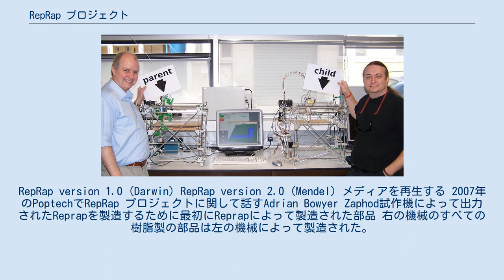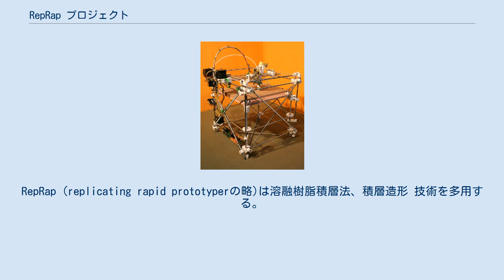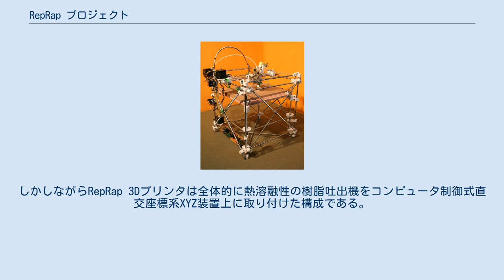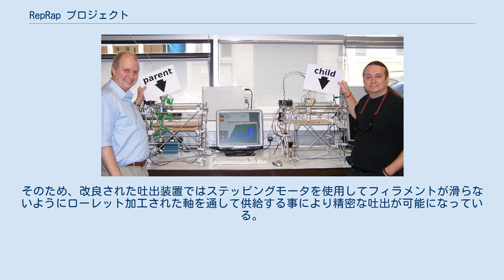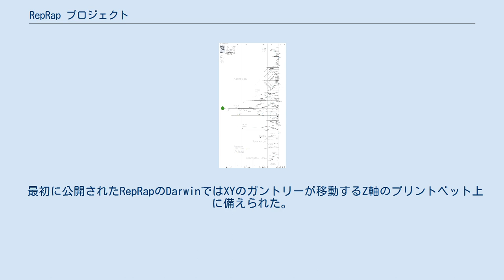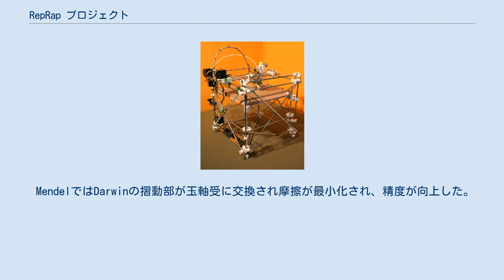RepRap プロジェクト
RepRap version 1.0 (Darwin) RepRap version 2.0 (Mendel) メディアを再生する 2007年のPoptechでRepRap プロジェクトに関して話すAdrian Bowyer Zaphod試作機によって出力されたReprapを製造するために最初にReprapによって製造された部品 右の機械のすべての樹脂製の部品は左の機械によって製造された。
(Adrian Bowyer (左)とVik Olliver(右)はRepRap プロジェクトのメンバー) Version 2 'Mendel' 既に出力された物理的な物体が保持されていてPCの画面上には次の出力物が表示される メディアを再生する RepRap の動画 RepRap 0.1 物体の製造 メカノ repstrap の RepRap 0.1 試作機 (Vik Olliverによって開発された) RepRap プロジェクトはそれ自体を構成する大半の部品を製造できる3Dプリンタを開発する計画である。
RepRap (replicating rapid prototyperの略)は溶融樹脂積層法、積層造形 技術を多用する。
この計画では商標である"fused deposition modeling"を避ける為にFused Filament Fabrication (FFF)を用語として用いる。
 この計画では全ての設計はオープン デザインとして開発され、フリーソフトウェアライセンスの許諾下でGNU General Public Licenseで配布される。
 開発開始当初は自己複製技術の一環として3Dプリント技術の開発を進めてきたが、3Dプリンタとしての用途の方が本来の目的よりも注目されるようになり、事実上の標準機になりつつある。
 機械の自己複製のためにRepRapユニットは可能な限り人々に廉価に供給し複雑な製品を高価な産業社会資本や科学機材を必要とせず製造可能にする事を企図する。
 この工程でRepRapが進化する事を実証すると同様に指数関数的に増殖する事を実証する。
 RepRapは2005年にイギリスのバース大学の機械工学の講師であるAdrian Bowyer博士によって創造された。
 RepRapの進化と他の3Dプリンタの時系列的な変化を示したReprapの家系図 オープンソース計画として随時改良され多くの派生型が存在し設計者達は自由に改造したり用途に応じて改良する。
しかしながらRepRap 3Dプリンタは全体的に熱溶融性の樹脂吐出機をコンピュータ制御式直交座標系XYZ装置上に取り付けた構成である。
装置は鉄棒と3Dプリンタで製造された樹脂製の部品で結合される。
これら全ての軸はステッピングモータで駆動されX,Y軸は段付ベルトZ軸はネジで移動する。
 RepRapの心臓部は樹脂吐出装置である。
RepRapで使用された初期の吐出装置は歯車で減速された直流整流子電動機による駆動で樹脂の供給に反発して圧縮して加熱容器を強制的に通過して細いノズルから出た。
大きな慣性により直流電動機は始動、停止がすばやくできず、そのため精密な制御が困難だった。
そのため、改良された吐出装置ではステッピングモータを使用してフィラメントが滑らないようにローレット加工された軸を通して供給する事により精密な吐出が可能になっている。
 RepRapの電子機器には普及したオープンソースのArduinoプラットホームが使用され、ステッピングモータ駆動用の追加基板と共に使用される。
現在のArduino派生型のSanguino基板と更に吐出装置の制御専用の改良されたArduinoを基板が使用される。
この構成により吐出装置の追加や制御装置両方の拡張を志向する。
 これまでRepRapプロジェクトは2007年3月に"ダーウィン"、2009年10月に"メンデル"、2010年に"プルサ・メンデル"、"ハックスリー"の4台の機械を配布した。
開発者たちは"RepRapが増殖、進化"するので有名な生物学者に因んで命名した。
 最初に公開されたRepRapのDarwinではXYのガントリーが移動するZ軸のプリントベット上に備えられた。
DarwinのZ軸は四隅にネジがあり、タイミングベルトで互いに連動して一斉に回転した。
制御用の電子機器は外部に設置された。
Darwinは出力された摺動部を全ての軸に備えた。
 MendelではDarwin...